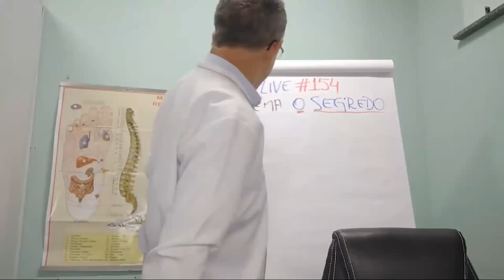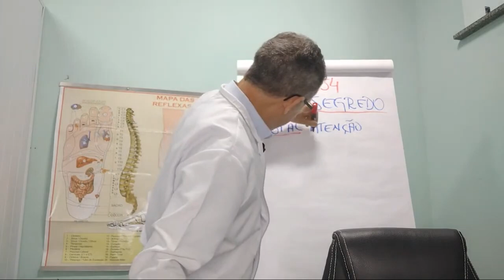Tenha Total Atenção ao Cliente